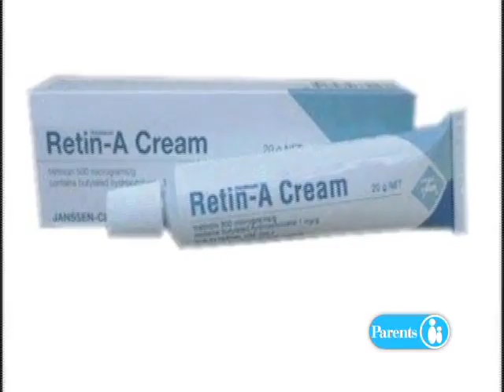Dr Sarnoff Parents TV Laser Stretch Mark Removal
Anne: Some call them a badge of honor. Others say they are an unsightly side effect. Call them what you will, most women get stretch while pregnant.

Dr. Sarnoff: It's very common to get stretch marks during pregnancy. In some cases it is a genetic tendency. If your mom had stretch marks, or your grandmother, or your sisters there might be a little more chance for you to get stretch marks. You could also look at puberty. How that was for you. When you developed breasts. When you got a little more curvy around the hip. Did you actually develop stretch marks in those areas? That might be a tell-tale sign that you're more apt to develop them when you're pregnant.

Anne: There are all kinds of creams and oils out there designed to diminish the appearance of stretch marks. When it comes to prevention there's really nothing you can do to keep stretch marks from popping up.

Dr. Sarnoff: Wouldn't that be nice if we could really do something to prevent them? The truth is there are a lot of products out there. There are a lot of skincare products. There are moisturizers. There's cocoa butter. There's aloe. There's Vitamin E. There's all kinds of wives tales, but the sad truth as a dermatologist I can tell you is there really is not anything we can do to prevent them.

Anne: Dr. Deborah Sarnoff says there's no harm in using these creams if it makes you feel good as long as you don't expect them to keep stretch marks at bay.

Dr. Sarnoff: I think they make us feel better and I think if it has a nice scent and just a nice feel to it, the skin can be softer but I don't think any woman out there should delude herself into thinking that it's actually going to prevent the stretch mark because it is not coming from dryness. It's coming from just the stretch of the skin. It's a phenomenon that is there.

Anne: But while there's nothing you can do to prevent stretch marks, there's plenty you can do once you have them.

Dr. Sarnoff: After the fact we do have some nice solutions, especially nowadays. I think the first thing one can do postpartum, is take a look, assess the damage, and you could try to start using some moisturizers that have alpha-hydroxy acids. Maybe glycolic acid. You could perhaps get a prescription for Retin-A or Renova from your dermatologist. You want to make sure if you're breastfeeding, you want to wait on that, but if you're not breastfeeding I think it's perfectly fine to try to intervene with a little topical Vitamin A. You can go to the spa or the doctor's office and have a little bit of microdermabrasion treatments. These might help a little bit.

Anne: The most effective treatment is the new breakthrough laser treatment.

Dr. Sarnoff: Ultimately we do have lasers that can actually help. In one case they can help turn the purple, red marks a little lighter, and then once they're silvery white, we actually have the system now days, which is very exciting, which is really the first breakthrough to make the silvery white stretch marks much less apparent. There is a laser system called the Affirm. It's a machine made by Cynosure and the Affirm laser has been shown to be very, very useful to treat the stretch mark. We can help make them thinner, we can help them make them in length shorter, in width thinner, even in height. If you look in indirect lighting you'll often notice that there's a little dip in the skin. There's a little what we call "atrophy." It's not really up to the level and under the microscope they resemble scars. So all of the treatments that we know that work for scars can be useful for stretch marks.

Anne: Lisamarie Conte is having the procedure done to reduce the appearance of stretch marks as a result of weight gain while pregnant.

Lisamarie: When I gained the weight I did progressively see the stretch marks. They more or less started to really come on towards the end of your pregnancy. They were very itchy and red. After the baby about three months later then they started to subside with the redness, but they do stay.

Anne: Lisamarie tried other methods but nothing else worked to prevent or get rid of her stretch marks.

Lisamarie: There really is no other way to get rid of them. There's no creams. They don't work.

Anne: Dr. Sarnoff says it takes several treatments to drastically reduce the appearance of stretch marks.

Dr. Sarnoff: I think that many systems today usually it's not a one shot deal, so you might need to be treated a series of times. Maybe let's say a half dozen times, six times, approximately a month apart, and I think you could look forward to nice improvement. I think that it varies around the country, but I would say each individual treatment is probably hundreds not thousands, but if you go for the full series it can get up there in price.